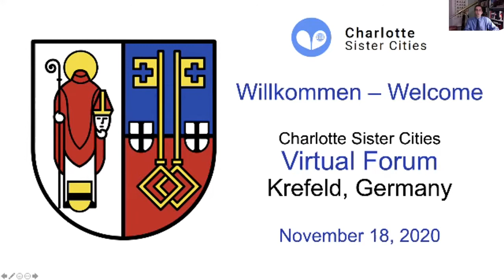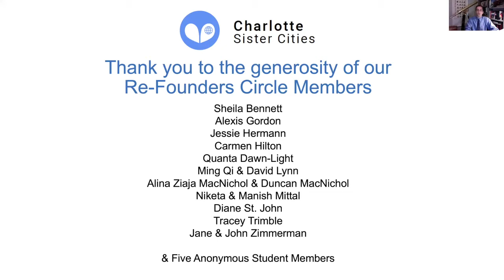Charlotte Sister Cities - Krefeld Forum - November 18, 2020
This Charlotte's Sister Cities Virtual Forum was recorded on Wednesday, November 18, 2020, featuring Krefeld, Germany.  Former Charlotte Mayor Harvey Gantt and current Krefeld Mayor, Frank Meyer, opened the event, followed by a video provided by Sophia, a Krefeld student who once studied in Charlotte.  Charlotte International Cabinet Chair Reinhard von Hennigs moderated a panel which included Ingeborg Aarnick (Co-Founder of Charlotte's Sister Cities Partnership with Krefeld, Alemannia Society and German School of Charlotte), Al Guarnieri (Partner at Parker Poe LLP, and Director of the Warburg-Charlotte Chapter of the American Council on Germany), and Lucy (2020 Exchange student in Krefeld and Senior at Myers Park High School).  Honorary Consul of Germany to Western North Carolina, Klaus Becker, closed the forum with his hopes for the future.   To learn more, please visit the Charlotte Sister Cities